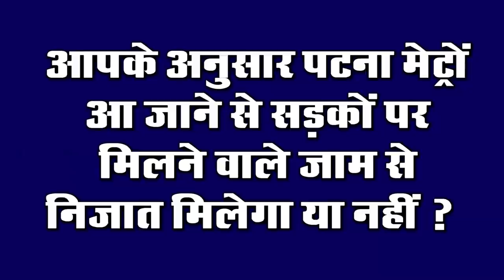Today Bihar Evening news of 14 Dec on MBBS,BDS, Soni Singh, Hanuma Vihari,patna metro, BCCEEB.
Latest today Bihar evening news of 14 December. BCCEEB , schools in patna, MBBS,BDS, Soni Singh, Hanuma Vihari,patna metro, BCCEEB.

1. Preparation to start 1.66 crore students without exams till class 8
2. MBBS and BDS admission will be easy in Bihar

Good news for students wishing to study Medical MBBS and BDS in Bihar Students wishing to study Medical MBBS and BDS will now get enrollment in 72 more seats. His nomination will be taken on 85 percent seats in the medical colleges of the state and remaining seats of central quota. This has increased these 72 seats, which is going to be included in the Bihar Joint Entrance Competition Examination Board ie BCCEEB in its second counseling. For your information, let us tell you that after taking the nomination from the second phase of the Medical Counseling Committee, 72 seats of the state were saved. They were returned to Bihar by MCC on 10 December.

3. Young Indian Army officer working in Namkeen factory of Bihar
4. Today we will talk about SoniSingh in Bihari Birthday Special

Soni Singh was born on this day in Patna, the capital of Bihar. Soni Singh is an Indian television actress. He has appeared in the comedy show Comedy Nights with Kapil. She was one of the contestants involved in the reality show Bigg Boss 8, but expired after 5 weeks. She also played the lead role in Ghar Ki Lakshmi Bettian.

4. AnandKumar, founder of super30, gave Guru Mantra to the students

With the increase in frost in Bihar, thick fog filtering increased
5. Chances of change are seen in almost all the cities of Bihar, due to which the dense fog has been overcome, after which the visibility of all the cities has improved rapidly, although the minimum temperature recorded a partial increase due to clouds. The meteorological department has agreed that partial rain is expected in many parts of the state including Patna on Tuesday. Meteorologists predict that there will be partial cloud cover in many parts of the state in the next two days. The reason for the change in the weather is the air flow from the Arabian Sea, the air flow from the Bay of Bengal region and the western part of the three factors. The operational visibility of the aircraft has improved much faster

6. Metro pillars will soon be visible in Patna

7. Former Bihar Chief Minister JitanRamManjhi came in the grip of covid-19

8. A march was organized at all district headquarters today in support of the movement from the farmers organizations

9. Tejashwi Yadav expelled 11 including former MLA from RJD

10. The rules for paying by check will change from January 1

From the beginning of next year, the rules for payment by check will be changed, the Reserve Bank of India has issued a notification about this, in such a situation, people will have to follow many rules on payment of more than ₹ 50000, if the Reserve Bank believes, January 1 From 2021, the system will be applicable to the positive. In this system, the payment of more than 50000 will have to be reconfigured, through this system, the check will be issued to the SMS mobile app Internet Banking and ATM, through which the date of the person paying the check Details of the amount and name will have to be given in the name itself, however all the details will be checked once again by the bank.

11. Hanuma Vihari said the reason for the biggest challenge when playing Day Night Test match with Australia

Bhojpuri actress Amrapali Dubey's dance videos are seen on social media, while the new video of Bhojpuri actress Amrapali Dubey is spreading fast on social media, in fact, Dinesh Lal Yadav's funny comment on this dancing video is getting more headlines. Let me tell you that Amrapali Yadav ji's chowki is dancing to the song chowkiTutGayail. Tag the after-sale all Yadav ji with the video. Remembering this video of Amrapali, Bhojpuri actor Nirahua reacted with three funny emojis. On this post of Amrapali, he is giving his reaction even today, Ekta wrote, Amrapali ji has done a wonderful dance, while another user wrote, I liked that you set fire.
13. Corona affected number reaches 98 million in the country
So let's move towards today's question, this is something like this, according to you, whether you will get rid of traffic jams on coming to Patna metros.